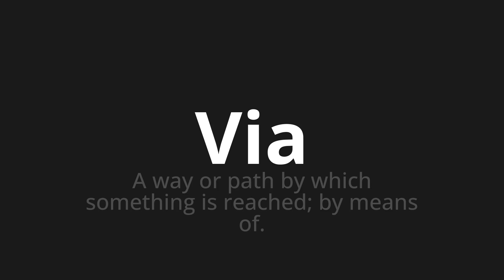How to pronounce Via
Master the Pronunciation of 'Via which means via' - which means : To way or path by which subjecting is rear;by means of. 📝 with @PronunciationSpanish 🎓🗣️ - [Your Guide to Spanish]

Learn to pronounce 'Via' perfectly in Spanish with our easy and engaging tutorial by @PronunciationSpanish! 📖📽️ In this comprehensive video, we provide you with native speaker examples 🗣️👂 and phonetic breakdowns 🎵 to ensure you get the pronunciation just right.

How to say Via in Spanish